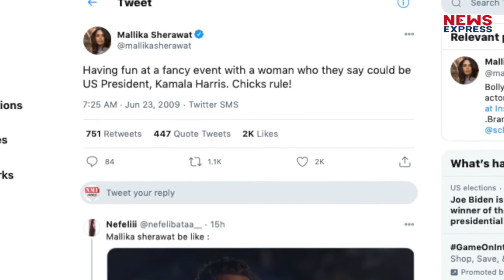11 साल पहले मल्लिका शेरावत ने US Elections को लेकर कही थी ये बड़ी बात !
अमेरिका को नए राष्ट्रपति जो बाइडन के रुप में मिल चुके हैं। उपराष्ट्रपति के तौर पर कमला पैरिस ने जगह बनाई है। क्या आप जानते हैं अमेरिका की उपराष्ट्रपति कमला हैरिस को लेकर 11 साल पहले मल्लिका शेरावत ने बड़ी भविष्यवाणी की थी।